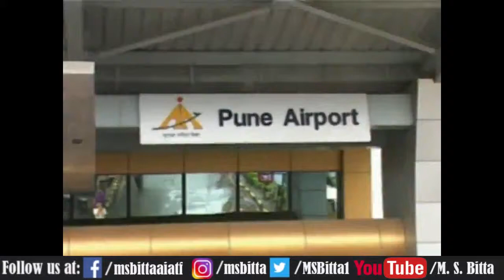MIT COLLAGE PUNE .